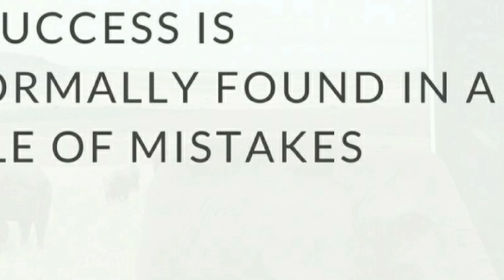my 4th introduction